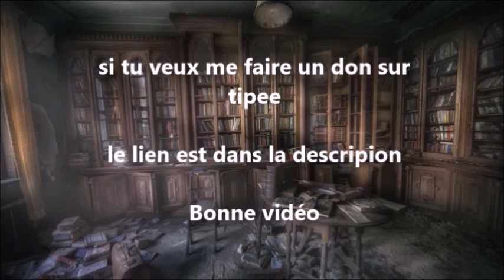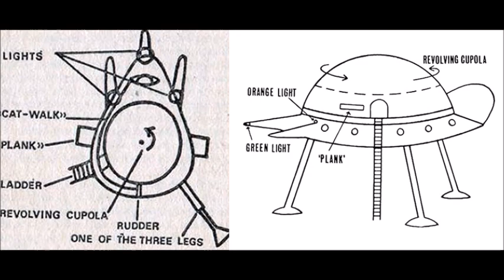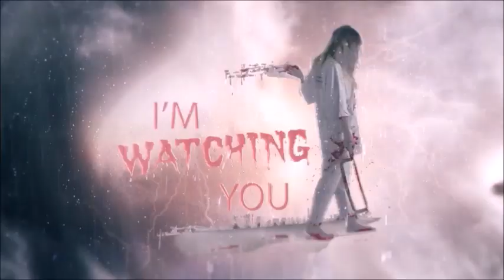Abduction #04 - Antonio Villas Boas